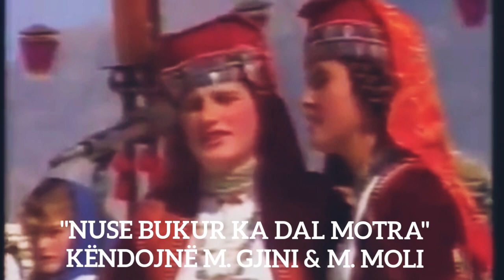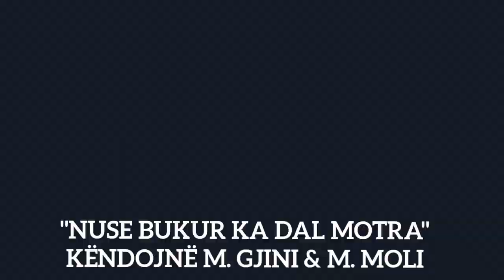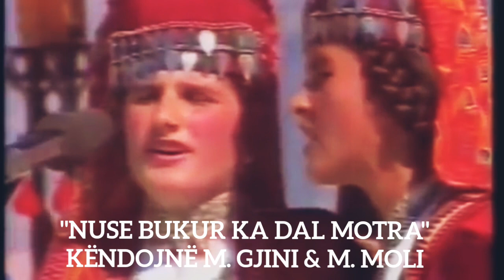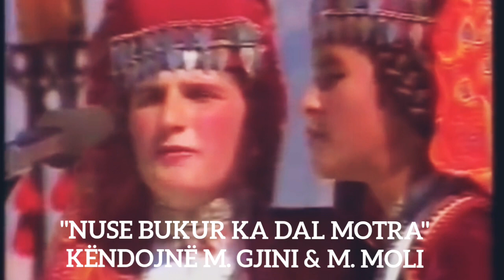NUSE E BUKUR KA DAL MOTRA, BALADË. GRUPI FOLKLORIK I MIRDITËS